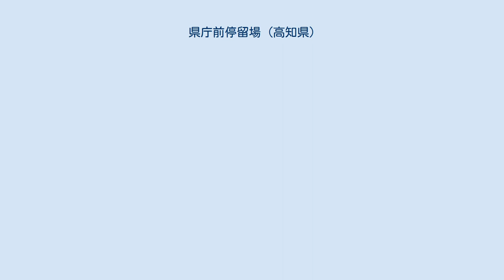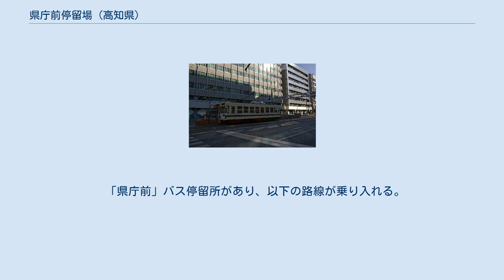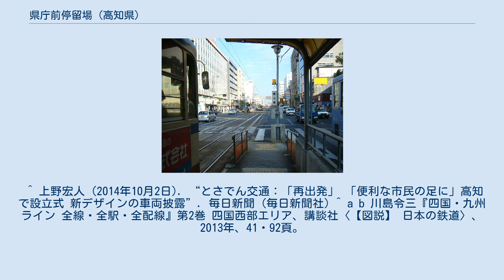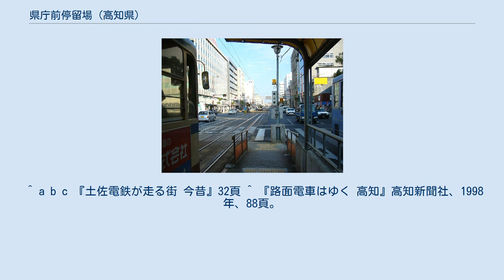県庁前停留場 (高知県)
伊野方面行きホームからはりまや橋方面を望む 県庁前停留場（けんちょうまえていりゅうじょう）は、高知県高知市本町にあるとさでん交通伊野線の路面電車停留場。
高知市役所も近いことから、「県庁・市役所前」と案内される場合がある。
 当停留場は1904年（明治37年）、とさでん交通の前身である土佐電気鉄道によって路線が開通したのに合わせて開業した。
当時の停留場名は本町上一丁目停留場（ほんまちかみいっちょうめていりゅうじょう）で、県庁前停留場に改称した時期については不詳である。
 県庁前停留場は伊野線の併用軌道区間にあり、道路上にホームが設けられている。
ホームは2面あり、東西方向に伸びる2本の線路を挟み込むように配されているが、互いのホーム位置は東西方向にずれている。
東にあるのがはりまや橋方面行きのホーム、西にあるのが伊野方面行きのホーム。
 停留場は電車通りと南北の通りが交わる交差点に置かれている。
交差点からは高知城の天守閣を望むことができ、隣の高知城前停留場が1978年に公園通停留場から改称する前は、高知城を訪れる観光客が当停留場で下車することが多かった。
交差点より北の通り沿いには、高知県庁をはじめ高知市役所など官公庁の建物が立ち並ぶ。
通りの南端は鏡川の土手にあたり、河畔には山内神社や旧山内家下屋敷長屋がある。
 「県庁前」バス停留所があり、以下の路線が乗り入れる。
 ^ a b c 『土佐電鉄が走る街 今昔』98・156-158頁 ^ 服部重敬（編著）『路面電車新時代 LRTへの軌跡』山海堂、2006年、296頁。
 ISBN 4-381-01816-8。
 ^ a b 今尾恵介（監修）『日本鉄道旅行地図帳』11 中国四国、新潮社、2009年、60頁。
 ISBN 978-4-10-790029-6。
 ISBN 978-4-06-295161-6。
 ^ a b c 『土佐電鉄が走る街 今昔』32頁 ^ 『路面電車はゆく 高知』高知新聞社、1998年、88頁。
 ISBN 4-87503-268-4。